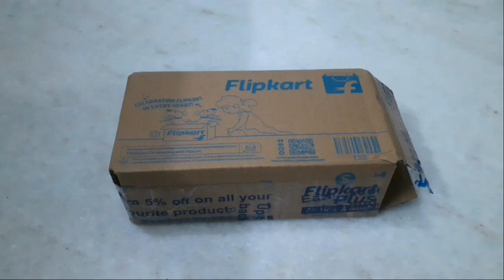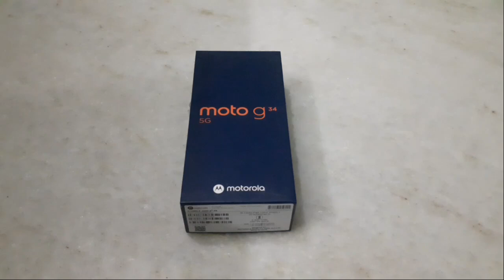can you guess my new mobile? sony ericsson sony xperia samsung m20 | my mobiles | moto g34 5g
the mobiles that was used by me

chapters
00:00 intro
00:19 sony ericsson w200i
05:23 sony xperia t2 ultra
12:30 moto g34 5g